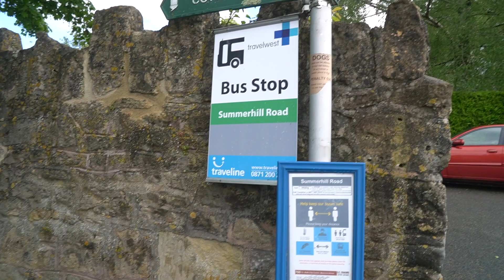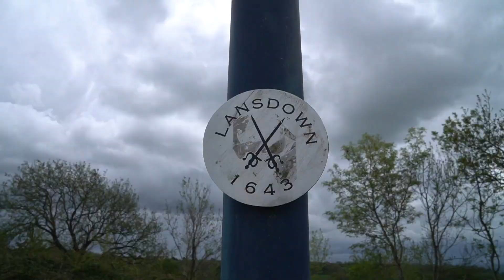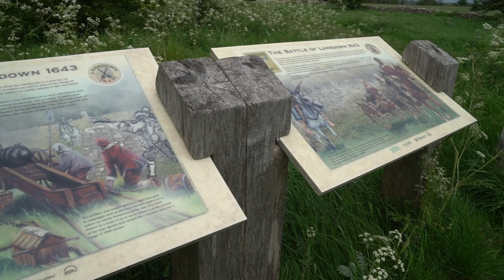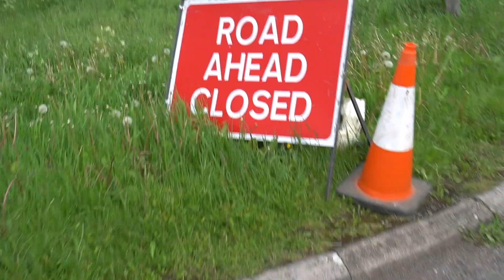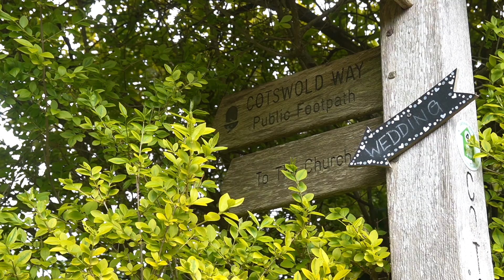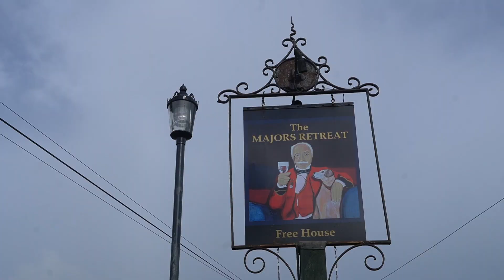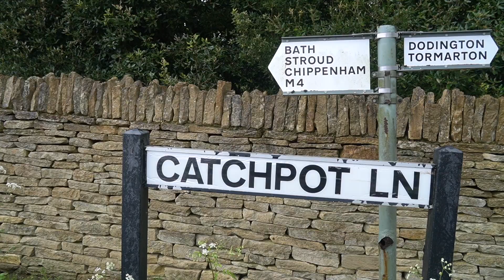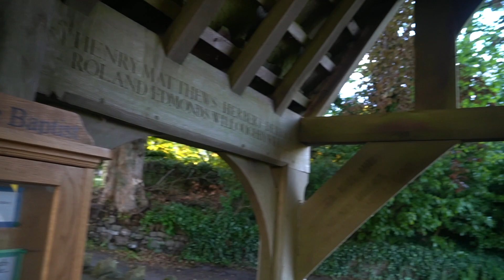HIKE The Cotswold Way and Wild Camp - Part One (Bath to Little Sodbury via Cold Ashton & Tormarton)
A through hike of the Cotswold Way, 102 miles within five days with four nights of wild camping.  This video is day one of a series, following the Cotswold Way from South to North starting in Bath and finishing in Chipping Campden.

We start the Cotswold Way journey outside the impressive Door entrance of Bath Abbey in Gloucestershire.  In front of the abbey on the pavement is a circular slate stone that shows the national trail acorn but we note this is upside down for us as we are travelling in the opposite direction compared to most hikers.  Due to the rain we are unable to read all the names of the places we will be passing through which is scripted on the circular slate pavement stone.

In Bath the route takes you through many of the street that shows Bath at it's best to visitors and tourist.  These include 'The Circus' and 'The Royal Crescent".  Eventually, we escape the urban landscape and spot our first Cotswold Way sign which also happens to be a bus stop!

We begin to gain hight and one of the first elements of the note is the Penn Hill Trig point.  This provides a view over Bath and Weston which forms the outskirts of the city landscape.

We are truly in the countryside when we take the seat on Prospect Stile.  This seat is dedicated 'In Loving Memory of Stewart Burgess Cotswold Voluntary Warden'.  We enjoy the view which includes the city of Bristol and the Mendip Hills. At the top of this hill we amble pass the Bath Race Course which is very still in the sunshine that has finally joined us on the journey after the rain of Bath.

We skirt round Little Down Hill Fort and eventually come across the blue poles and orange metal flags that are planted in the countryside to mark the various places of significance for the Battle of Lansdown.  it was durning this battle that Sir Bevill Grenville died and we therefore eventually view a monument in his memory and we note this is the oldest surviving war memorial which was erected in 1720.

We next visit Cold Ashton, here we see Cold Ashton Manor, the old wall Post Box which is stamped with the 'G&R' and VI letters denoting that the post box was installed durning the reign of King George 6th.  Although his reign started in 1936 it was not until the summer of 1937 that new boxes began to be installed. In Cold Ashton we also visit the Holy Trinity Church, this has a tower from the 14th century and the remaining parts of the church were rebuilt in the 16th century.

Next we pass through the village of Pennsylvania and to ensure visitors appreciate which country they are in we note the Union Jack flying on the tree house.

Now we enter Dyrham Wood, which has a carpet of white flowers and about half way into the words we come to the 'message box' in the box is a plastic container with a notebook.  Unfortunately, I do not have a pen to hand so miss the opportunity to leave a message for fellow travellers. it is in these woods that I meet three other hikers heading in the same direction. Coming out of the woods we then admire 'Dyrham House which was built in 1692 and is now Owen by the National Trust.

We now enter the village of Tormarton and close in on The Majors Retreat in the hope of refreshments.  However, we are to be disappointed as it is closed at this point on Mondays and Tuesdays.  We hatch an alternative plan and head towards Old Sudbury.  We pass through the estate of Dodington Park to eventually arrive at The Dog Inn where we now partake in drink and refreshment.

One final push uphill and we stop at the view point which is outside of the church of St John's the Basptise.  We then admire the vastness of Little Sodbury Hill Fort before finding an area for our overnight Wild Camp.

This completes Part One.  For this walk I am using 'Walking the Cotswold Way' by Cicerone as my guide book.  My reason for using this guide is that it provides a south to north route in addition to the more popular North to south route.  Also, within the guide they do provide a 1:25,000 route map.  However, I preferred to use the Cotswold Way A-Z for walkers.  Although this is the same scale it is contained on larger pages which I found better suited to planning.  It was particular useful for spotting wild camping spots.
In addition, I used the app Cotswold by GB Maps JOMO Solutions Ltd.  The app can be used off line without connection which is particularly helpful when hiking as it helps to save phone battery.

Normal publish day is Tuesday at 16:00 (GMT) and occasionally, extra content is published on a Sunday at 4:00 (GMT)